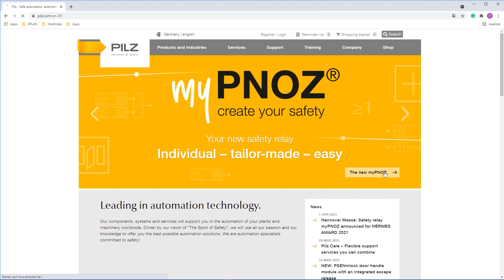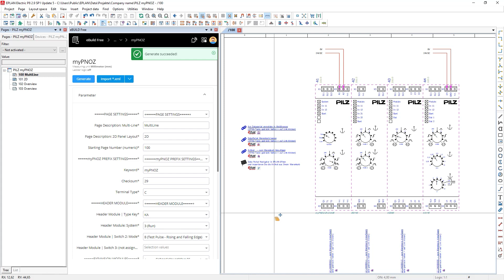EPLAN eBUILD: Die PILZ myPNOZ Bibliothek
In dem Video wird Ihnen als Anwender die PILZ myPNOZ Bibliothek vorgestellt. Diese Bibliothek steht Ihnen in eBUILD Free in der EPLAN Cloud Community sowie in Ihrer Kundenorganisation zur Verfügung. Mithilfe dieser Bibliothek können Sie alle PILZ myPNOZ Module, analog zum PILZ myPNOZ Pruduktkonfigurator, konfigurieren.

In the video, we show you as a user the PILZ myPNOZ library. This library is available to you in eBUILD Free in the EPLAN Cloud Community and in your customer organisation. You can use this library to configure all PILZ myPNOZ modules, analogue to the PILZ myPNOZ manufacturer configurator.